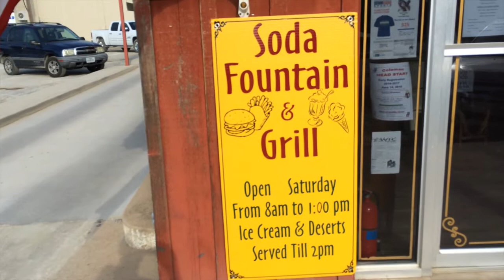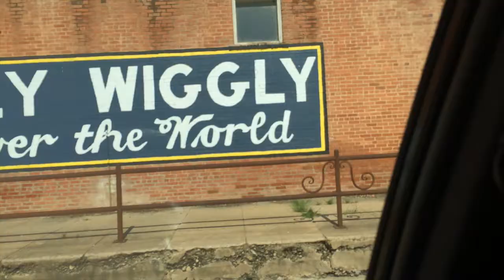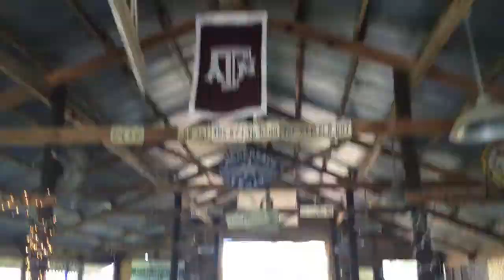Show your nipple!